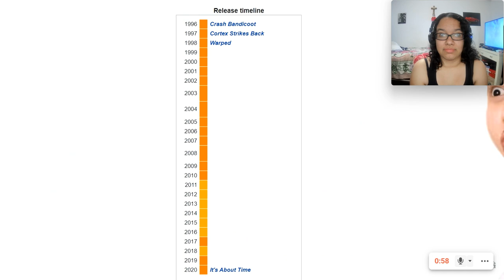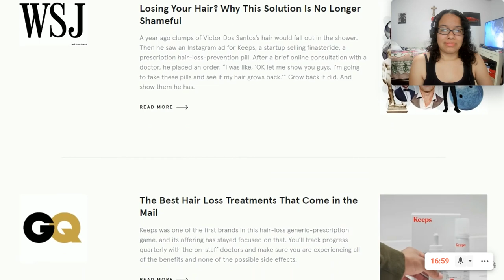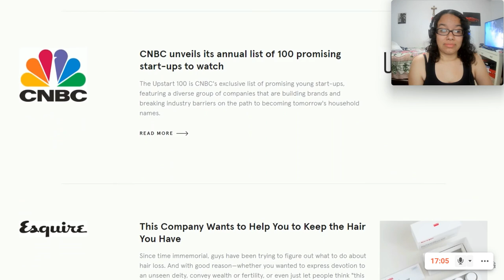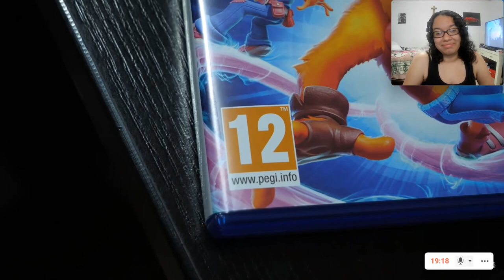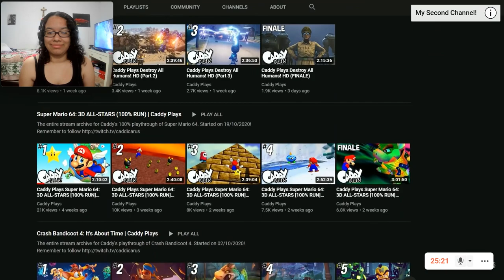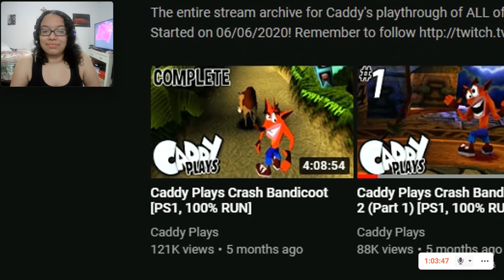The Miserable World of Completing Crash Bandicoot 4 - Caddicarus Reaction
Hi! My name is Lola, and this is my reaction to The Miserable World of Completing Crash Bandicoot 4 by Caddicarus.